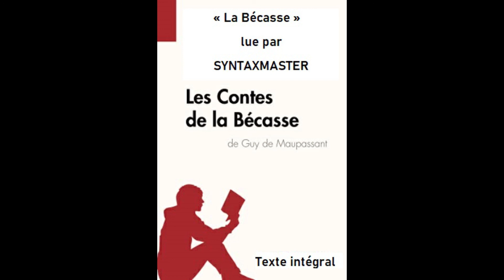LA BECASSE de Guy de MAUPASSANT, dans LES CONTES DE LA BECASSE par SYNTAXMASTER (Livre Audio)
Syntaxmaster lit...
Les Contes de la Bécasse (1883), recueil d’histoires réalistes écrites par Guy de Maupassant (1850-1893), écrivain français.
Une lecture publiée chaque jour (dans l'ordre ci-dessous) :

La Bécasse.
La Folle.
Pierrot.
Menuet.
La Peur.
Farce normande.
Les Sabots.
La Rempailleuse.
En mer.
Un Normand.
Le Testament.
Aux Champs.
Un Coq chanta.
Un Fils.
Saint-Antoine.
L'Aventure de Walter Schnaffs
Ce cochon de Morin.

Si vous avez des lectures à me proposer, n’hésitez pas. Cette chaîne est pour vous!